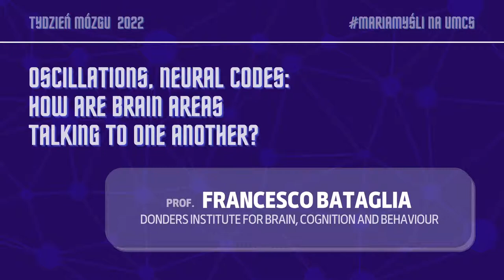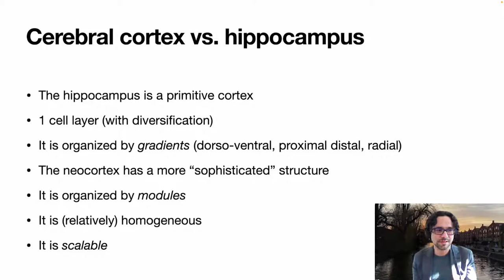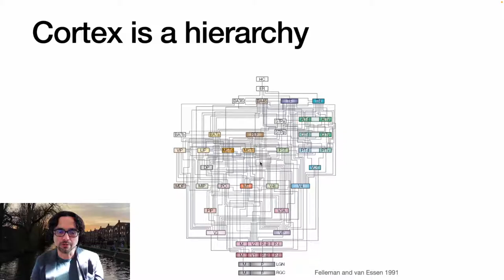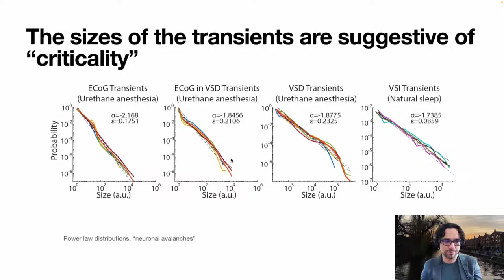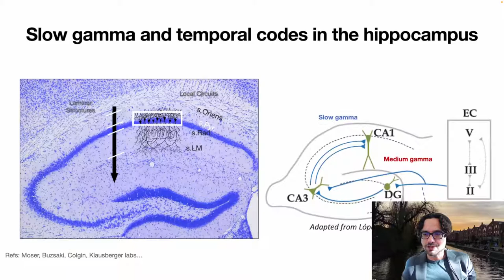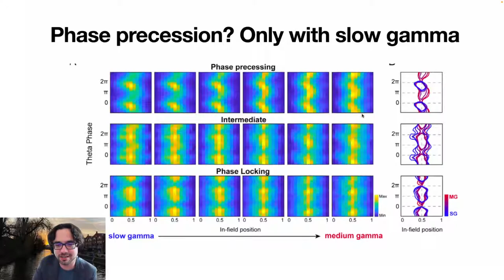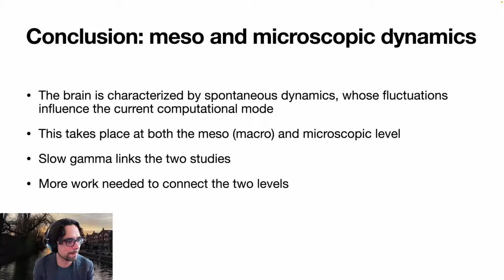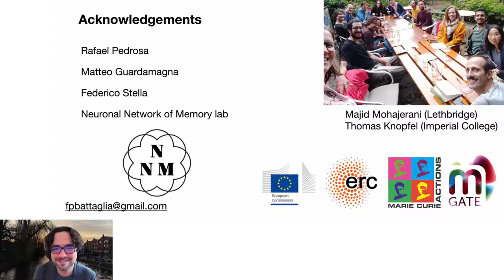prof. Francesco Battaglia - How are brain areas talking to one another?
Na e-kursach znajdą również Państwo linki do warsztatów wideo, konkursu oraz quizów, link poniżej.

Tydzień Mózgu MariaMyśli na UMCS